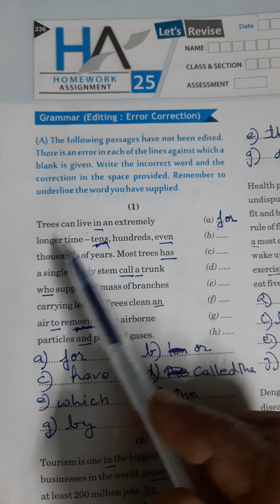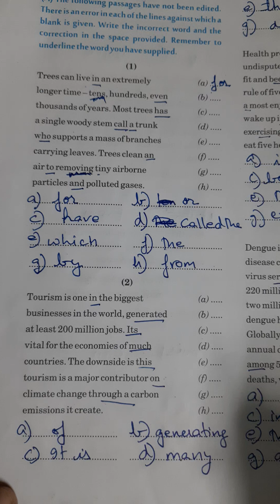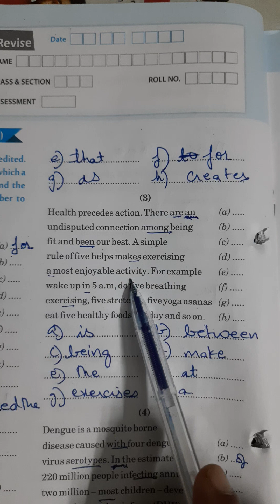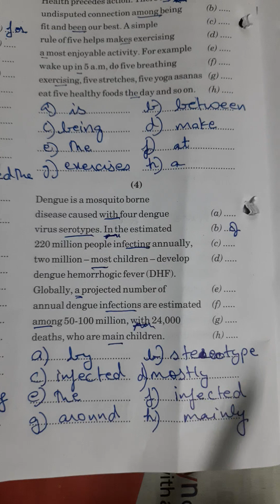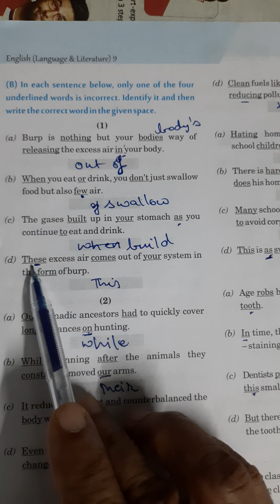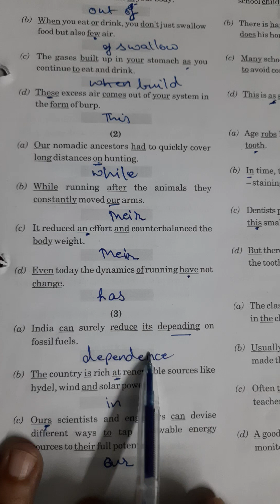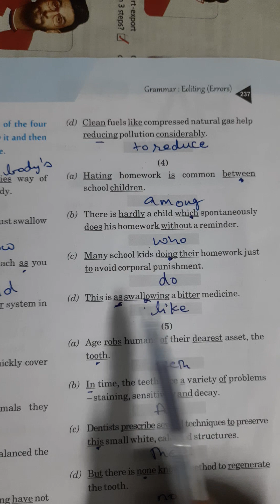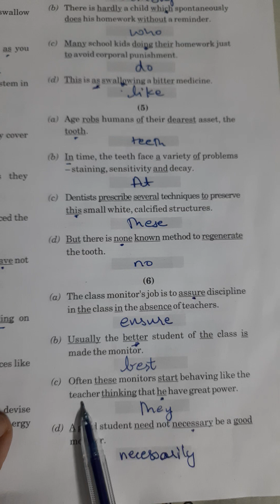BBC Class 9 Module -6|HA-25 Error correction|Solved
BBC Class 9 Module -6|HA-25 Error correction|